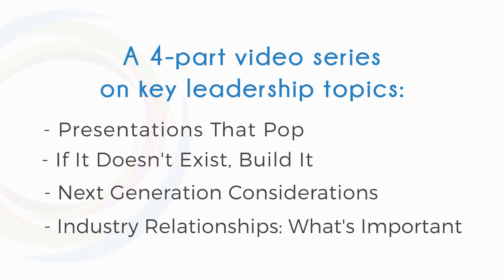Women as One Leadership Academy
Introducing the Women as One Leadership Academy, a 4-part video series on key leaderships topics.